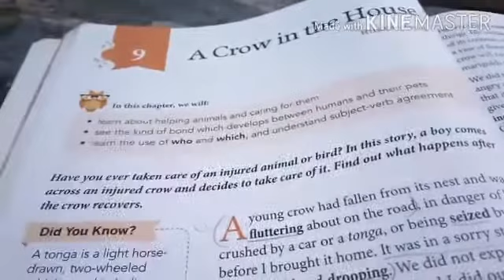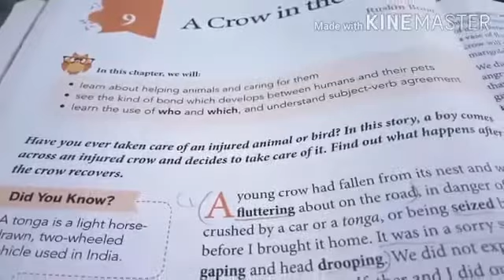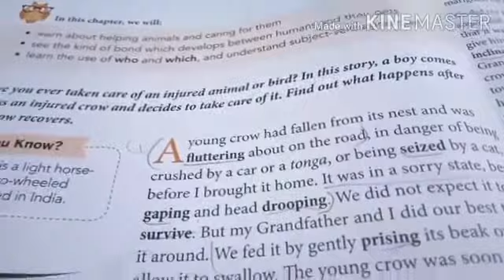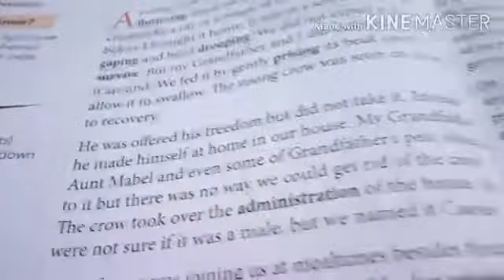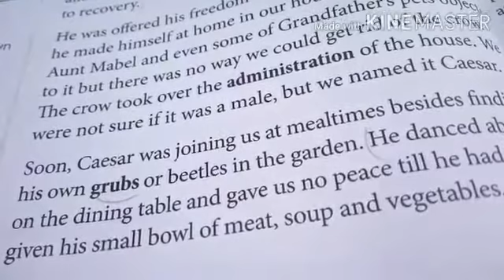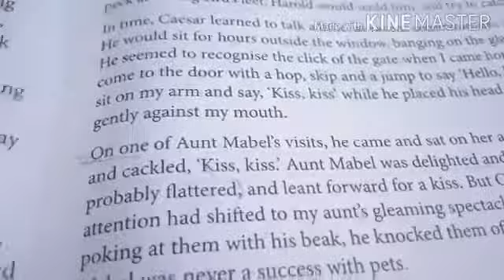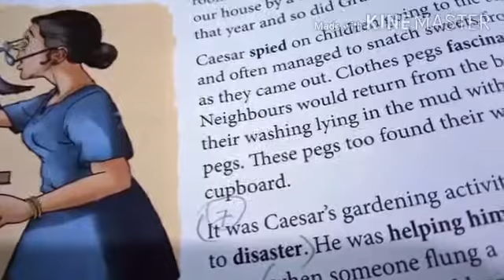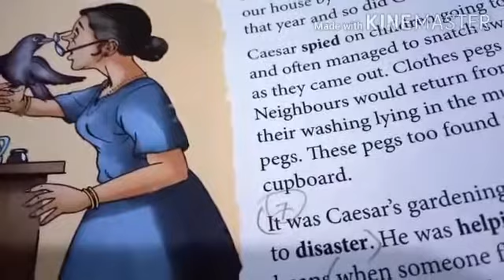Class 4 _English 1 _Mr.HK Singh